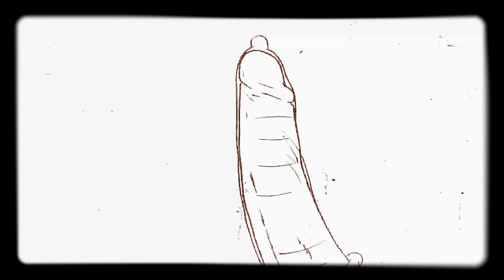Como usar un condón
El preservativo es una funda que se coloca sobre el pene erecto, o una bolsa que se coloca dentro de la vagina antes del inicio de la relación sexual con penetración. ... En cuanto a las ITS y el SIDA, se debe saber que el preservativo, tanto masculino como femenino, es el único método que previene del contagio.